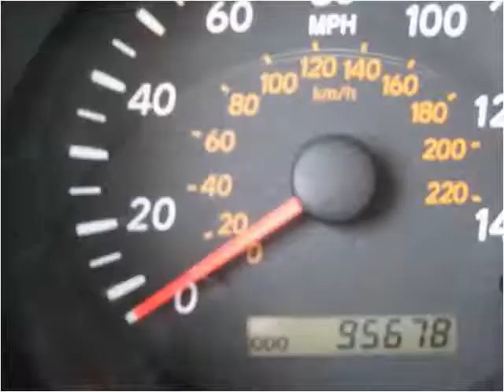2003 Toyota Highlander Used Cars Linden NJ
This 2003 Toyota Highlander is available from Arrow Motors.